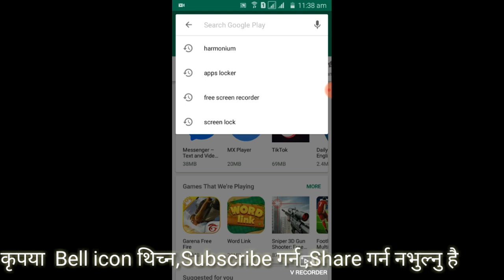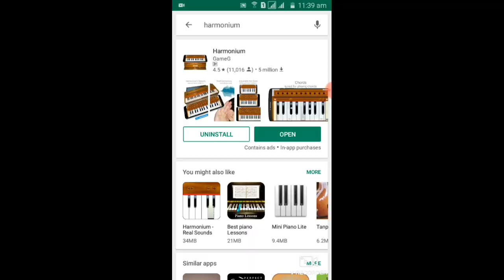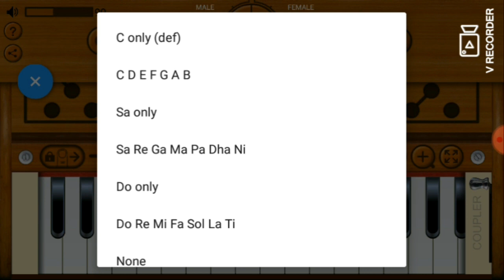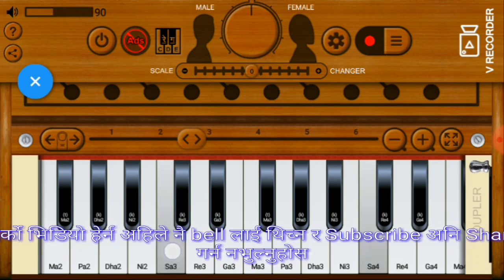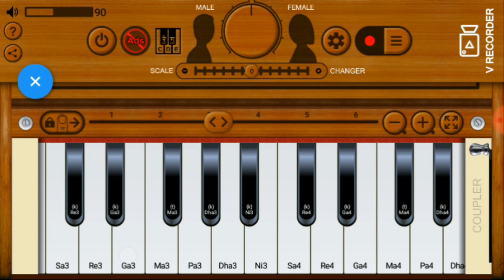मोबाइल बाटै हजुरको स्वरमा कसरी जादु ल्याउने? Vocal class learning by mobile.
मोबाइल बाटै हजुरको स्वरमा कसरी जादु ल्याउने? Vocal class learning for mobile users. This video is uploaded by :-MS onlie tv